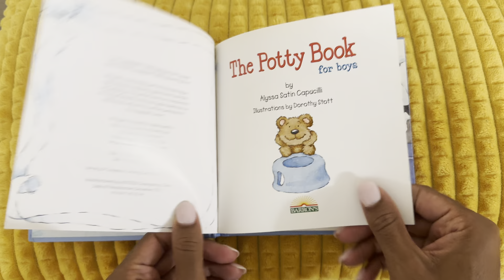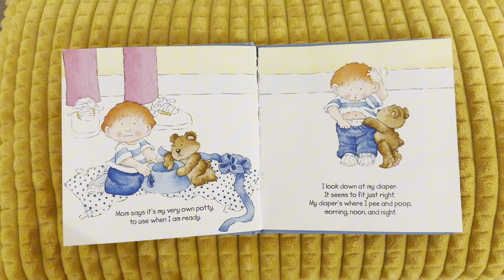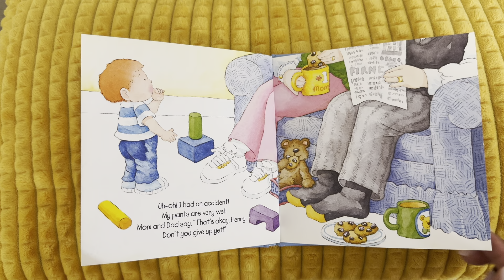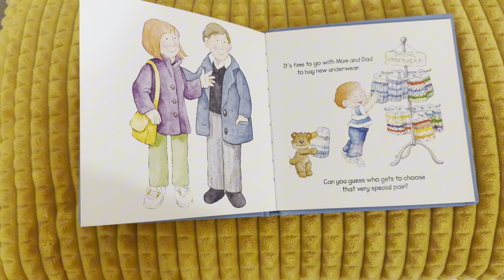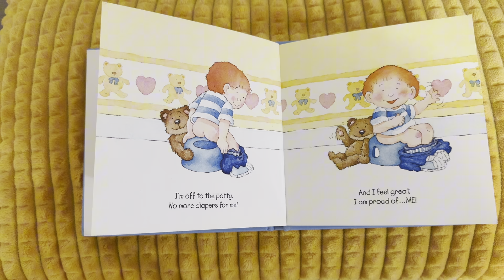THE POTTY BOOK FOR BOYS-By Alyssa Satin Capucilli || Read aloud